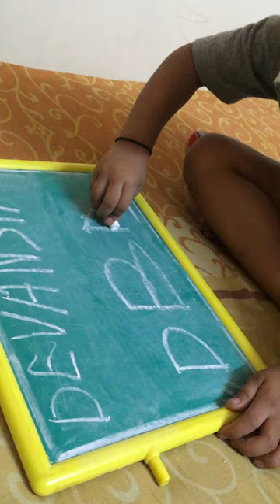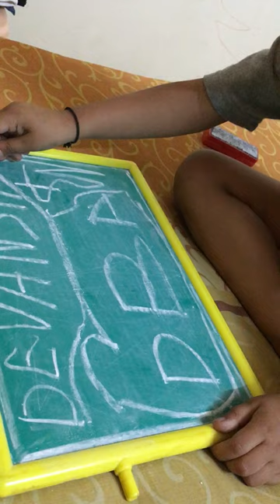Story by Devansh - Part 8